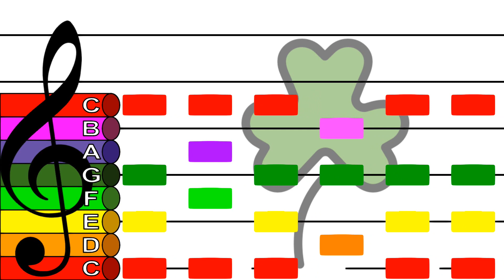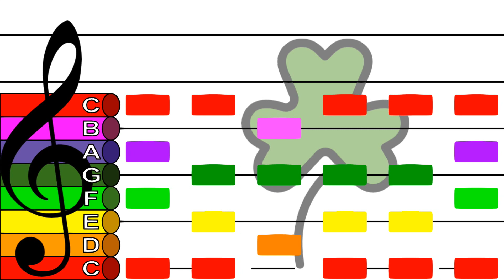Haste to the Wedding (Easy Version) [Irish Jig] - Treble Clef Boomwhacker Play Along